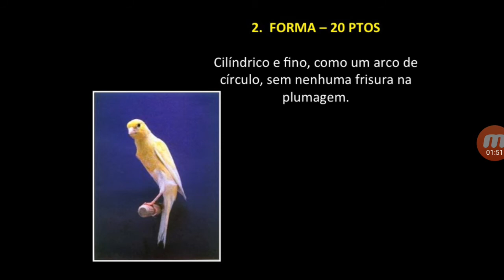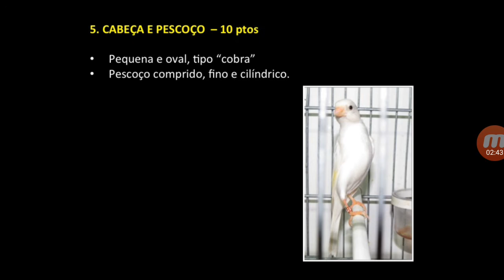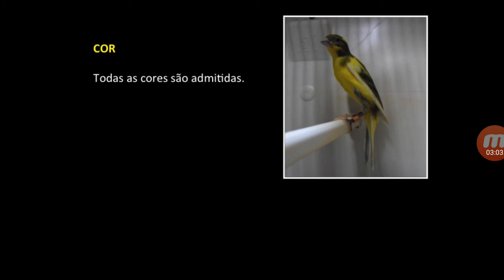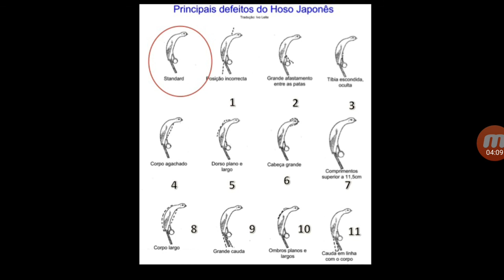PADRÃO FOB CANÁRIO HOSSO JAPONÊS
Criar é trazer mais vida para sua vida! Sou mais um apaixonado pela ornitologia, especialmente a canaricultura. Aqui há muito sobre a canaricultura, criação de canários de cor, porte e canto de canário. Também vídeos sobre psitacídeos e pássaros exóticos. Este é nosso hobby. Abraço e obrigado

Canaril Ninho do Canário

Criador associado a  FOB, (Federação Ornitológica Brasileira) pela ARCO  (Associação Riomafrense de Canaricultura e Ornitologia) de Mafra SC, com anilha KI 099